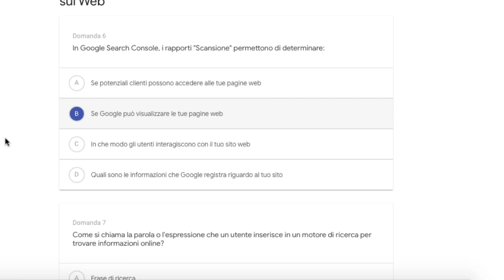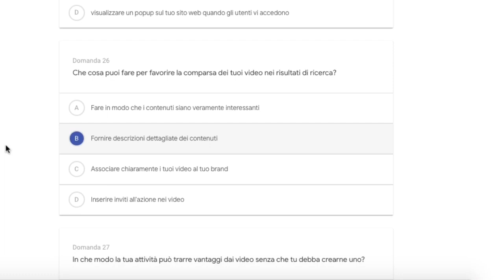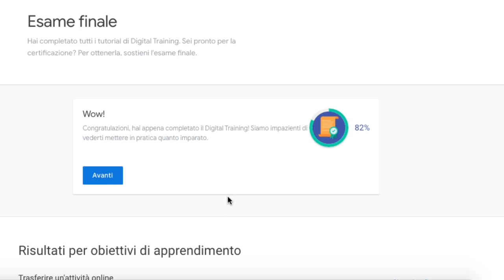Google Digital Training 🔘 Risposte Esame Finale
Ragazzi volevo condividere con voi questa "esperienza" del google digital training, questa è il mio test finale con una percentuale di riuscita del 82%. Ho due piccole note personali da dire
- Il corso di Google è fatto davvero bene, ti insegna le basi e ti da una visione ampia di quello che potrebbe piacerti di questo ambito e quello che potrebbe piacerti di meno.
- Non sottovalutatelo, soprattutto il test finale, perchè si può riprovare ogni 10 ore (in caso di fallimento) ma le risposte cambiano ogni volta, e questa è stata una cosa che reputo geniale.
Io lo straconsiglio.

LASCIA UN BEL LIKE E COMMENTA

SEGUICI, È GRATIS!! 🍭